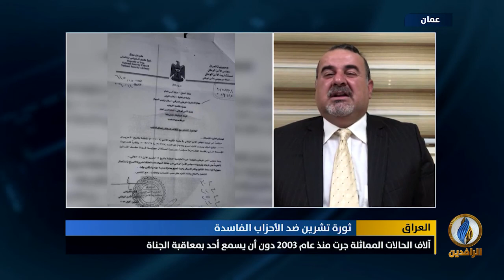مداخلة د. أيمن العاني بشأن اعتداء القوات الحكومية على طفل عراقي وما صاحبه من إهانة للأم العراقية